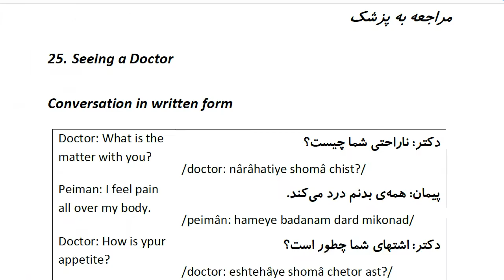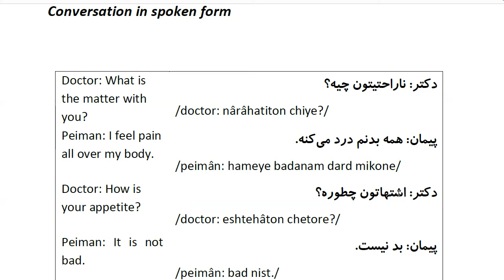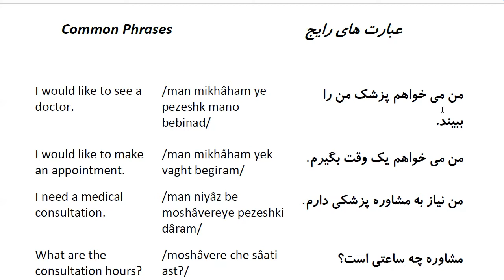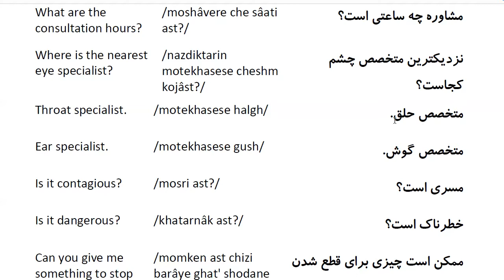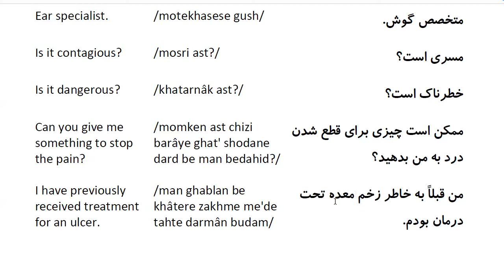Farsi Conversation: Most Common Words and Phrases: Lesson 25: Seeing a Doctor